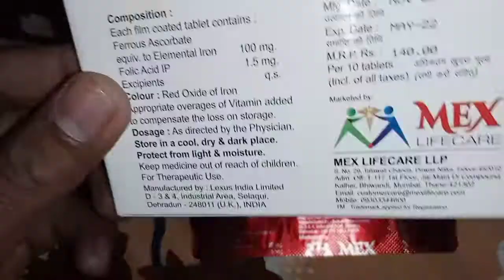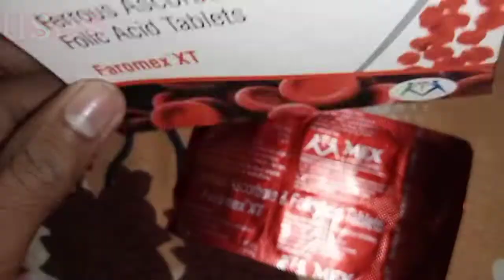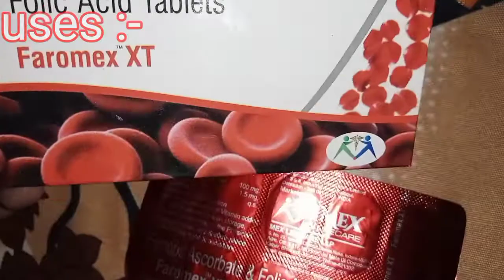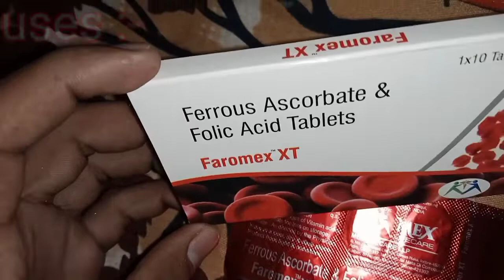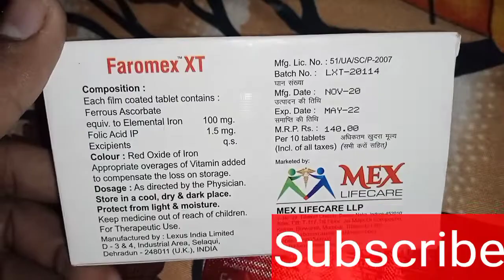Faromex xt tablet hindi. uses doses & side effects.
Hi guys,
दोस्तों इस वीडियो में जानेंगे faromex xt tablet के बारे में सारी जानकारी। इस टैबलेट का उपयोग कब किया जाता है, कैसे किया जाता है, इस टैबलेट को लेने के बाद क्या - क्या दुष्प्रभाव हो सकता है।